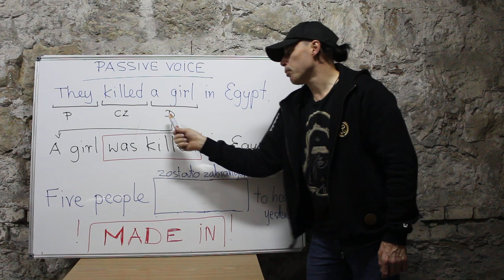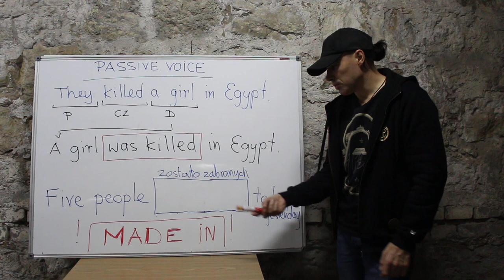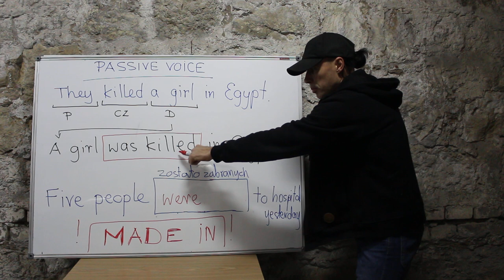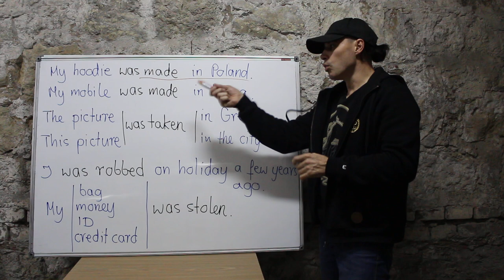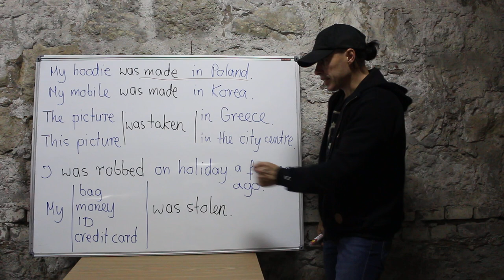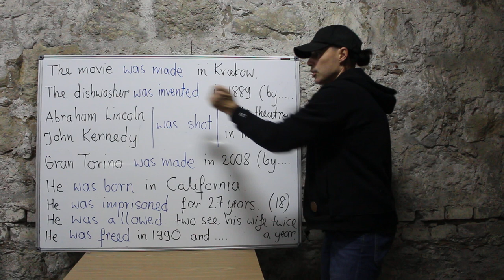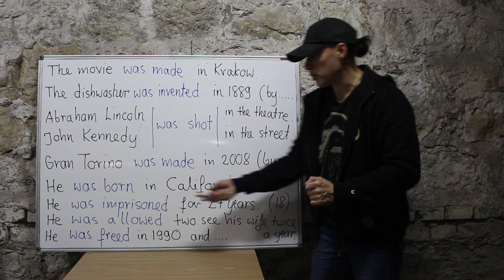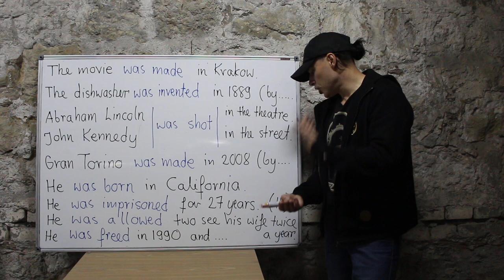Język angielski - strona bierna ( passive voice ) - już ją znasz